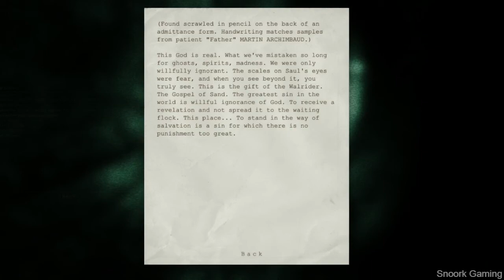Outlast Gameplay Walkthrough Part 6 No Commentary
Outlast
Outlast No Commentary
Outlast Game
Outlast Game No Commentary
Outlast Gameplay
Outlast Gameplay No Commentary
Outlast Walkthrough
Outlast Walkthrough No Commentary
Outlast Part 6
Outlast Part 6 No Commentary
Outlast Gameplay Part 6
Outlast Gameplay Part 6 No Commentary
Outlast Walkthrough Part 6
Outlast Walkthrough Part 6 No Commentary